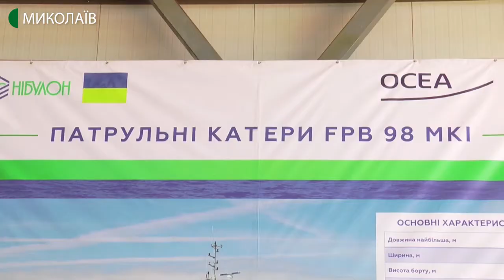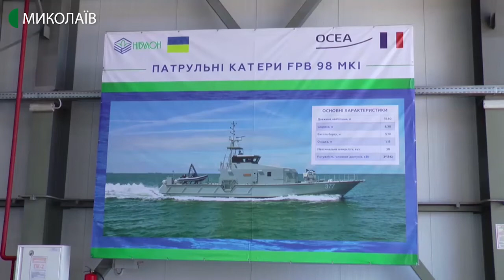22.07.2020. Новини. 19:00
Сьогодні у випуску:
- Сергій Шайхет очолив ГУ Нацполіції в Миколаївській області;
- Підрозділи Нацполіції та Нацгвардії організували групи, якими підсилили дев’ять областей;
- Ще трьох хворих на COVID-19 виявили у Миколаївській області;
- Миколаївці мітингували проти дистанційного навчання;
- У Миколаєві Mercedes збив 11-річного велосипедиста;
- На Миколаївщині відбулись перші навчання строковиків Нацгвардії;
- Одеські "Балкани" прийматимуть МФК "Миколаїв"